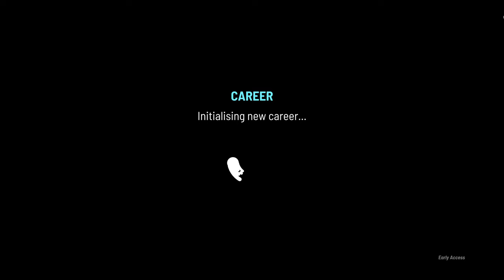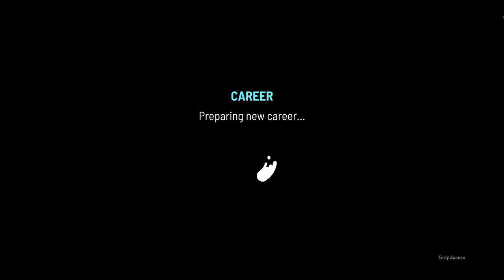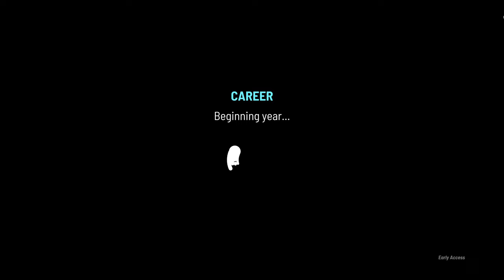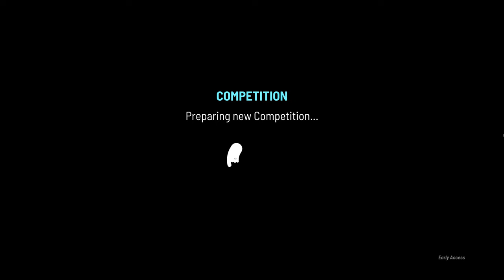Tiebreak V.5: MODO CARRERA, 8 Tenistas y más!!🔥💪NEW PATCH!